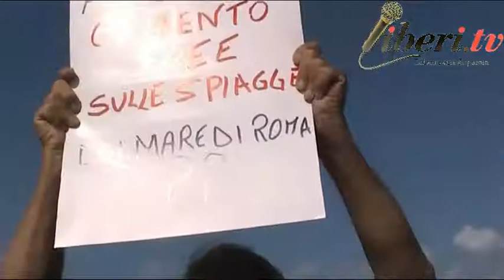Francesco Vitolo, Presidente Commissione Ambiente Municipio RMX - “MunicipioXPlasticFree”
“MunicipioXPlasticFree” Ostia (Lido di Roma) 8 settembre 2019
Distribuzione di borracce in spiaggia da parte del Municipio RMX

Intervista a Francesco Vitolo, Presidente Commissione Ambiente Municipio RMX (M5S)